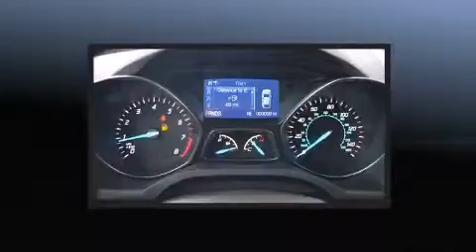2014 Ford Escape SE in Fairfield, CA 94534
Ford Fairfield

The 2014 Ford Escape. It features an automatic transmission, front-wheel drive, and an efficient 4 cylinder engine. The engine breathes better thanks to a turbocharger, improving both performance and economy. A wealth of standard features means that you no longer have to sacrifice. Such as remote keyless entry, delay-off headlights, 1-touch window functionality, adjustable headrests in all seating positions, a trip computer, cruise control, rear wipers, and more. Ford also prioritized safety and security by including: head curtain airbags, front SIDE impact airbags, traction control, brake assist, ignition disabling, and 4 wheel disc brakes with ABS. Various mechanical systems are monitored by electronic stability control, keeping you on your intended path. Our sales reps are knowledgeable and professional. We'd be happy to answer any questions that you may have. Please don't hesitate to give us a call.